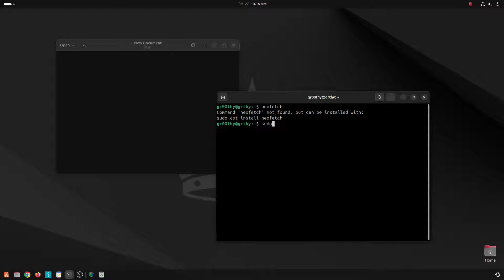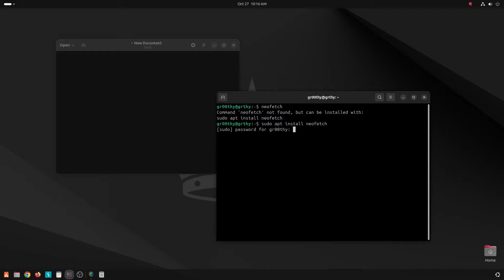Cómo INSTALAR NEOFETCH en LINUX | Tutoriales Linux